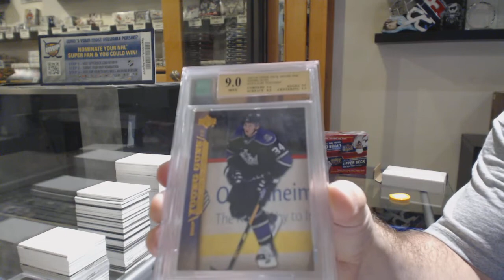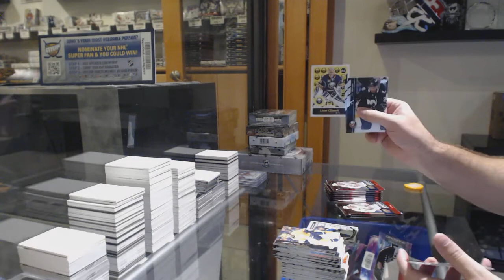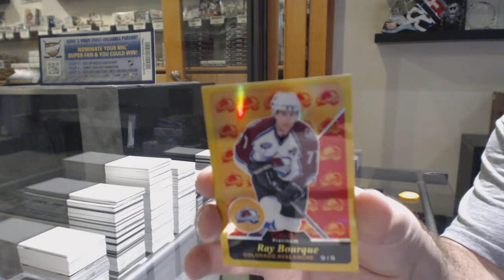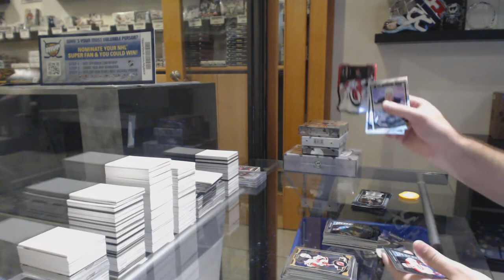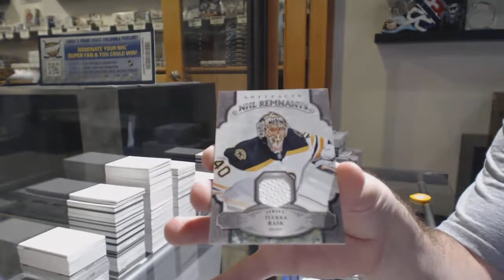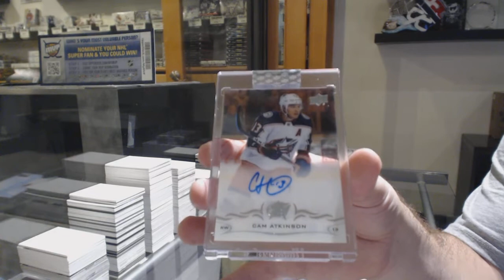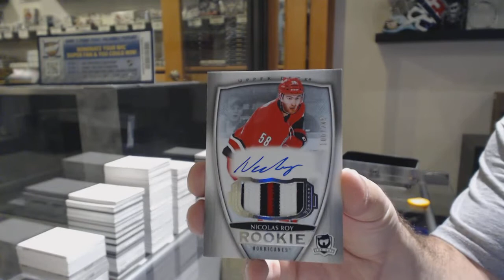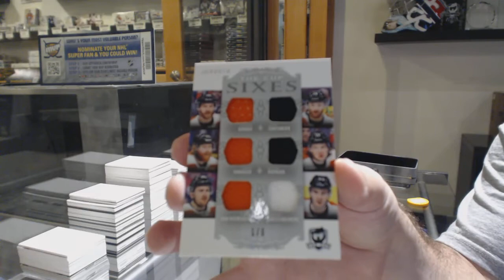7 Box Hockey Double Up Break - C&C GB #10,808